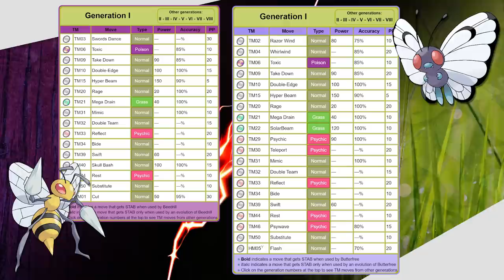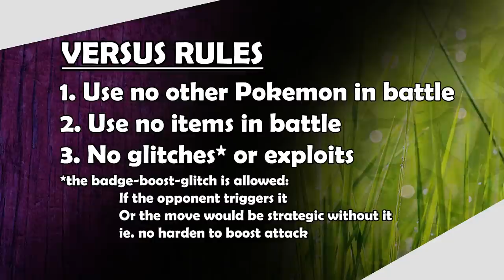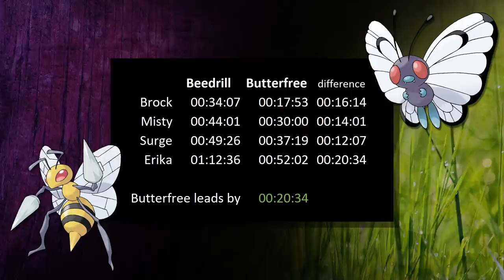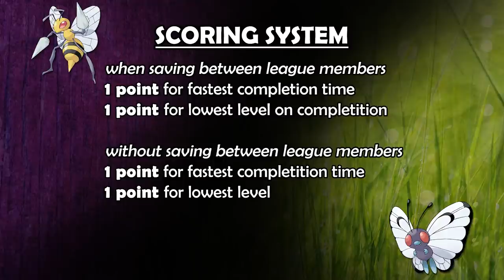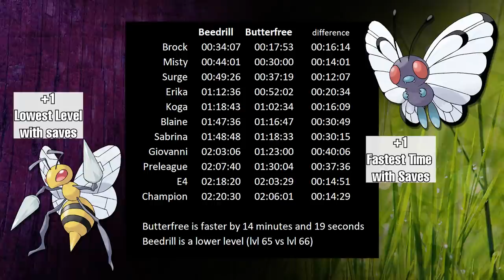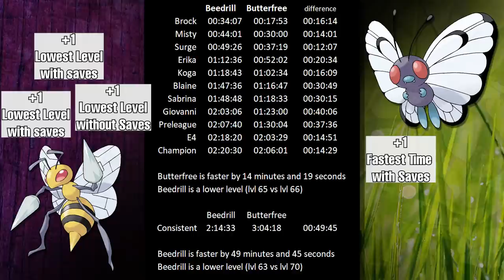Beedrill vs Butterfree - The Gen 1 Buggy Bash - Solo Playthrough Versus - Pokemon Yellow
Today Beedrill and Butterfree are going to try to out perform each other in generation 1. These two were some of my earliest challenges on my channel and I think they deserve another shot at the game. I've learned a lot since then. I know that Beedrill learns Swords Dance now. So let's find out which of these two early game bugs will utilize the geneartion 1 bugs the best and achieve victory.